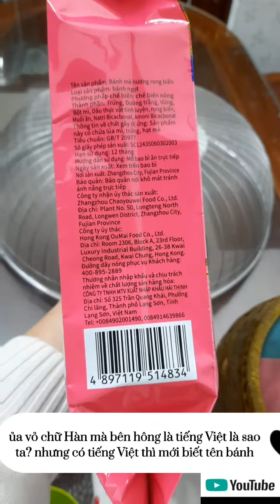Bánh mè vừng